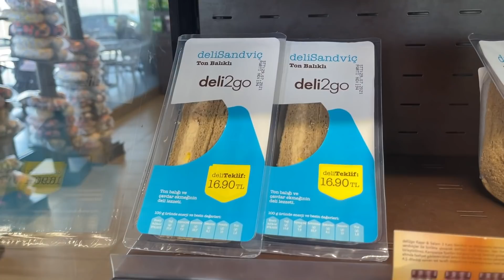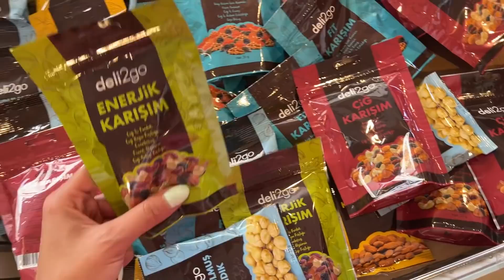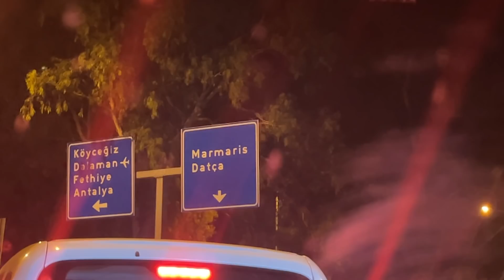6 KİŞİ, 2 KEDİ YEPYENİ HAYATA YOLCULUK! | Yeni Araba, Yeni Şehir, Yeni Saçlar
Önceki videoda evimi tamamen kapatıp eşyalarımı elden çıkardığımdan bahsetmiştim. Bu yazı ailemle birlikte geçirmeye Göcek’e gidiyoruz! Bize çok iyi geleceğini düşünüyorum, youtubeda da hayatımın her anını paylaştığımdan bu yolculuğa sizleri de dahil etmek istedim. Umarım keyifle izlersiniz!